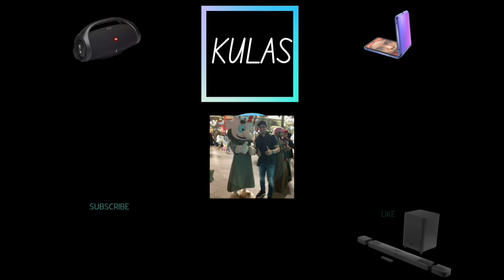JBL Stage 320 vs Partybox 310 💥 battle of JBL middleweight🔥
Hi guys! I present you the battle of the middleweight JBL Party speakers... the new Stage 320 vs Partybox 310. Both speaker can shake you house with enormous bass sound.
I'm sure it's a close match.. so please watch the video to find out which one will win.

To purchase JBL Stage 320 in the US

To purchase JBL Partybox 310 in the US

MuSiC CrEdITs

NCS NoCopyrightMusic